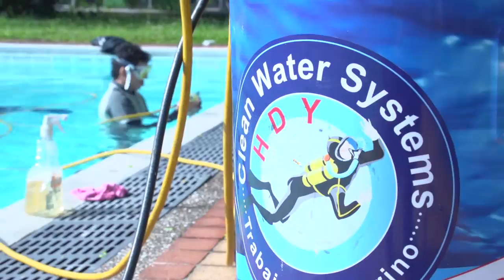Reparación de piscinas sin vaciarlas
Existen muchas maneras de reparar lo que está dañado pero cuando un lugar que está lleno de agua como una piscina, ¿cómo se puede reparar? Cómo se pegan las baldosas? cómo se reparan los rotos sin necesidad de vaciar? ah?